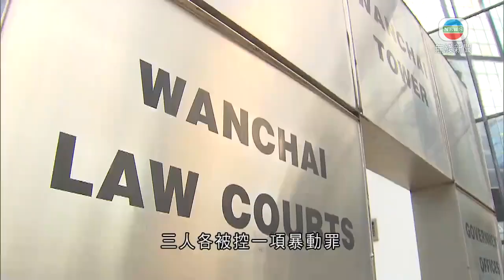三人被控前年九月沙田參與暴動等罪 案件區院開審 香港新聞-TVB News-20210830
三人被控前年九月在沙田一個商場外參與暴動等罪，案件在區域法院開審。

控方開案陳詞指，前年9月22日中午起，大批市民在沙田新城市廣場聚集，爭取「五大訴求」。

有人在大規模破壞港鐵站及商場設施，亦有人在好運中心外源禾路縱火及侮辱國旗。

其中兩名被告，24歲售貨員陳樂怡、23歲工程師周錦威，被拍到身穿黑衣，輪流手持一把鎚子，另一被告43歲地產經紀黃溢霖，就戴頭巾及穿綠色上衣，三人跟示威者往源禾路。

期間有人焚燒路障，黃溢霖涉嫌將小巴站站牌拖到行車道，跟其他雜物堆在一起，又辱罵警方。

警方近傍晚清場，制服陳樂怡，周錦威從花槽跳出，嘗試拉走陳樂怡失敗，最終都被制服，警方之後在他身上搜出長約33厘米鎚子，約20厘米長的鉗及螺絲刀等。至於黃溢霖在警員警告驅散下，拒絕離開被捕，警方在他身上發現一罐奶粉，及案發前約20分鐘單據。

三人各被控一項暴動罪，周錦威被控多一項公眾地方管有攻擊性武器及阻差辦公罪。

相關影片:
1. TVB無綫 730 一小時新聞- 政府提出修訂電影檢查條例 日後電影能否上映 須考慮會否不利國家安全 商務及經濟發展局局長邱騰華稱不會對紀錄片特別寬鬆-香港新聞-TVB News-20210828
2. TVB午間新聞 -香港新增7宗新冠病毒輸入個案 變種病毒肆虐 負責新冠疫苗接種計劃的公務員事務局局長聶德權指會以全民接種為目標-香港新聞-TVB News-20210829
3. TVB無綫 730 一小時新聞 -變種病毒肆虐 負責新冠疫苗接種計劃的公務員事務局局長聶德權指會以全民接種為目標 又指長者接種率低-香港新聞-TVB News- 20210829